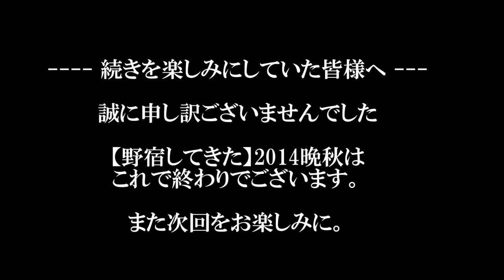【野宿してきた2014晩秋】3/3 すみません続行断念したよ 理由は50年後発表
こんにちはカブパパでございます。

いつも動画を観ていただいてありがとうございます。

【野宿してきた】３/３ですが
想像を絶するアクシデントがあり断念しました。

決して　非合法・反社会的・不道徳・倫理欠如の類ではありませんが、
詳しく語れないほどの恐怖でした。
なぜか2/3以降の映像データも破損(ＰＣ上で)してます。

とても詳しくは書けないですが
野宿大好きのオラが「日付が変わった夜中に逃げ帰ってきた」というところをご理解とご拝察いただければれば幸いでございます。

アウトドア動画はこれに懲りずアップしていきますので

※お酒おごってくれれば「その出来事」をお話しします。。。 ｺﾗ